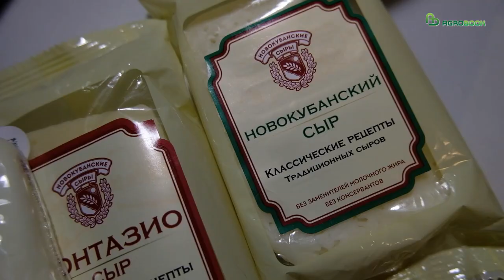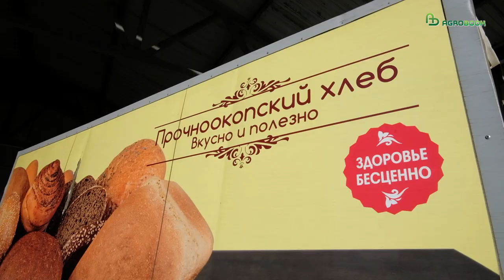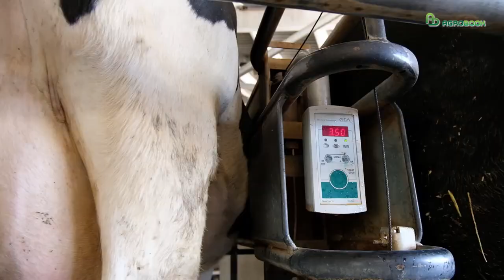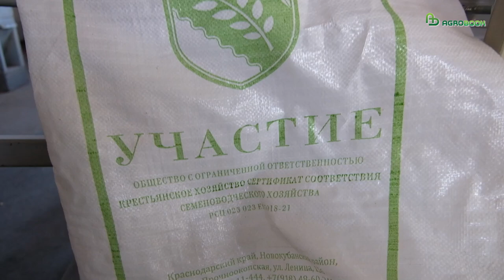Как фермер превратил умирающий колхоз в многоотраслевое предприятие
Вернуть веру и внедрить технологии - такой «рецепт» помог фермеру Павлу Калмыкову превратить умирающий колхоз в крепкое многоотраслевое предприятие.

Уже в самом названии предпри- ятия – ООО КХ «Участие» – кро- ется загадка. Как расшифровать это «КХ»? Крестьянское хозяйство? Коллективное? Какое определение ни прикладывай, и то, и другое будет верным. Во главе хозяйства стоит всётаки директор, а не председатель.

Но, с другой стороны, развитию «Участия» позавидовали бы многие колхозы: здесь успешно занимаются и растениеводством, и животноводством, и переработкой. И, конечно, думают о людях.

Для села Прочноокопского Новокубанского района Краснодарского края КХ «Участие», можно сказать, градообразующее предприятие. Земельный банк – свыше 11 тыс. гектаров, более 600 голов дойного стада, а вместе со шлейфом поголовье – около тысячи животных. Есть свой молочный завод, пекарня, семеноводческий комплекс. Многие из этих отраслей двадцать лет назад были в новинку фермеру Павлу Калмыкову, когда он неожиданно взял в свои руки целый колхоз.

– Я начал заниматься фермерством в 1992 году, на 25 гектарах пашни. Потихоньку развивались, прирастали землёй. У всех фермеров одна история, и трудности у всех были одинаковые, – говорит Павел Калмыков.

Тем не менее, КФХ Павла Николаевича к началу 2000-х годов выросло до 1,5 тыс. гектаров. Серьёзный подход фермера к делу был многим заметен.

– Однажды меня вызвал глава района Виталий Пушкин и предложил возглавить хозяйство – колхоз им. С.М. Кирова. Для меня это было неожиданностью. Я отказался: понимал, какая это ответственность. Мне дали два дня на раздумья, – вспоминает Калмыков. – В колхозе им. С.М. Кирова тогда было около 6,5 тыс. га и молочное стадо, которое уже к Новому году было нечем кормить.

Хозяйство лежало на боку – одни долги. Опыта в животноводстве я не имел, но что поделаешь? Нужно было сохранить рабочие места, сохранить хозяйство. Я согласился. Я в этой станице родился, вырос, знаю людей, и люди меня знают – мне важно было не ударить в грязь лицом.

Плачевное состояние хозяйства, полагает Павел Николаевич, было связано с тем, что в 90-е годы в людях стала умирать вера в хорошее, в доброе. В результате падения морали вылезли наружу хамство, начался беспредел. Сельский труд обесценился, и это сказывалось на эффективности хозяйств.

– Нужно было вернуть людям веру, что в таких условиях можно трудиться и нормально жить. Мы попытались поменять мировоззрение. Проводили часто собрания, не уволили ни одного специалиста. Взяли лучшее из того, что было до 1990-х годов, и соединили с возможностями нынешнего времени.